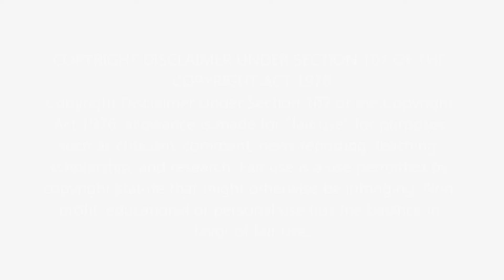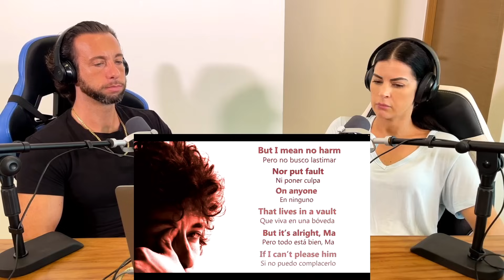THE LYRICS! TALK ABOUT THOUGHT-PROVOKING! First Time Hearing Bob Dylan - It's Alright, Ma Reaction!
Embark on a journey into the depths of lyrical genius with us as we react to Bob Dylan's "It's Alright, Ma (I'm Only Bleeding)" for the first time! Known for his profound and thought-provoking lyrics, we're eager to dive into this track and uncover the layers of meaning Dylan is celebrated for.

🎸 About Bob Dylan: A legend in the world of music, Bob Dylan is renowned for his poetic songwriting and influential sound that has shaped generations. "It's Alright, Ma" is particularly known for its deep, reflective lyrics and Dylan's unique delivery.

🤔 In This Video: Join us as we experience "It's Alright, Ma" by Bob Dylan. We're anticipating a song that's not only musically engaging but also rich in poetic and philosophical insights. Expect reactions full of contemplation, admiration, and our thoughts on the impact of Dylan's words.

👫 Why React as a Couple?: Discovering the profound and layered music of Bob Dylan together adds an insightful dimension to our reactions. We're both excited to delve into the narrative of "It's Alright, Ma" and share our journey into Dylan's world with you.

We're on a mission to discover and react to music that resonates deeply, and we'd love for you to join us.

💬 Your Thoughts: What's your interpretation of Bob Dylan's "It's Alright, Ma"? How do you feel about the song's message and lyrical depth?
You can find the Bob Dylan - It's Alright, Ma (I'm Only Bleeding) (Official Audio) | on YouTube here: